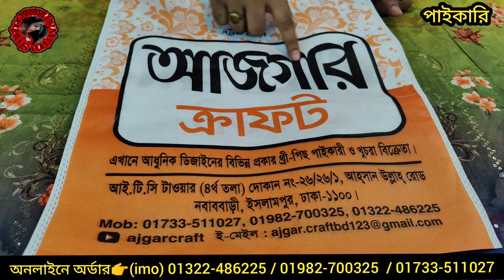অর্ধেক দামে পাকিস্তানি গুলজি,রেয়াদ,বারিশ,নেহা,নবরুপা থ্রিপিসের গোমর ফাঁস করেই দিলাম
দোকানের ঠিকানা
আজগর ক্রাফট
আই,টি,সি টাওয়ার,(৪র্থ তলা), দোকান নং-২৬/২৬/১,আহসান উল্লাহ রোড, নবাব বাড়ি ইসলামপুর ঢাকা-১১০০

অনলাইন অর্ডার👉(imo) 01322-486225 / 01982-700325 / 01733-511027